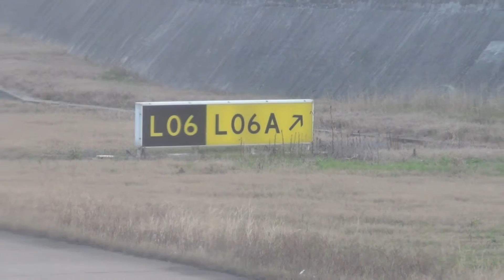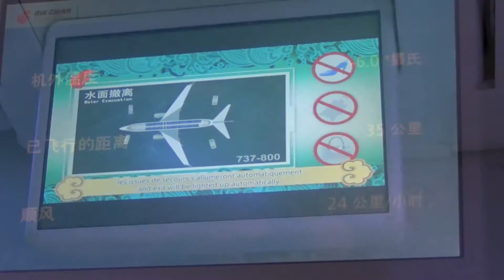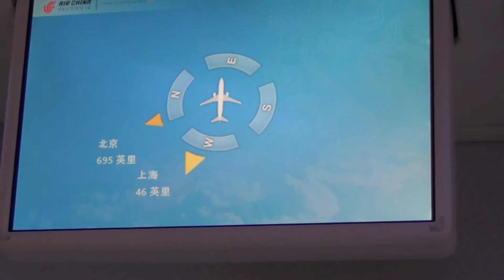Air China Business Class 777 | Hong Kong to Peking Beijing Capital World Tour | Der HON Family #90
derhon PrivateJet besthoteltester Inside and Outside from Air China Boeing in Business Class Flight and Airport. Air China Business Class 777 | Hong Kong to Peking Beijing Capital World Tour | Der HON Family Vlog #90 derhon WorldTour hon THE ONE AND ONLY DAILY BLOG OF A CELEBRITY FREQUENT FLYER 5 STAR LIFETIME HON